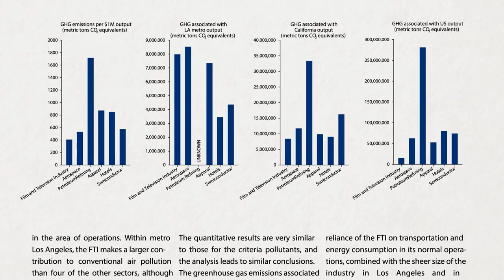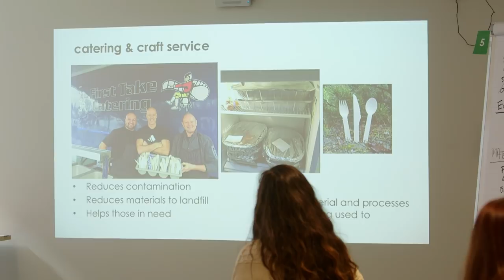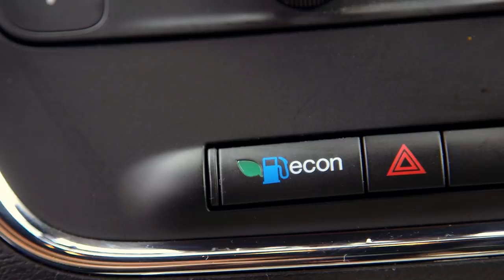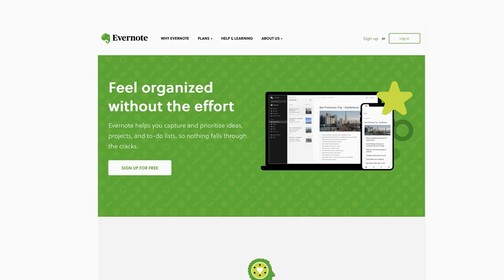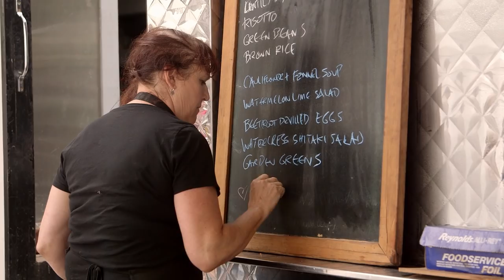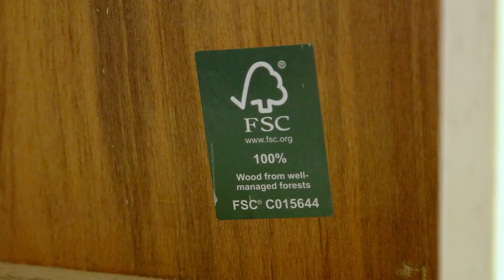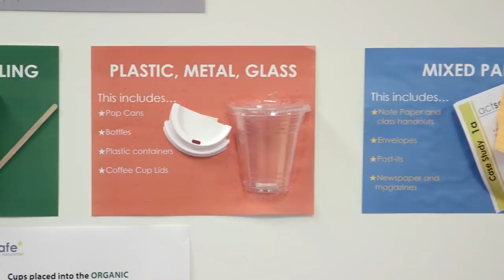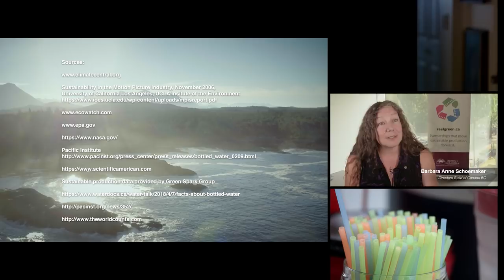Be ReelGreen™ | How B.C.'s Motion Picture Industry is Promoting Sustainability On and Off Set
British Columbia's motion picture industry is collaborating through Reel Green, an industry-funded initiative with a mission to combat climate change. Reel Green provides community building resources, training and more. Use this free and essential resource for B.C.'s film industry and beyond, featuring input from dozens of eco-minded cast and crew industry leaders.

Find out more at reelgreen.ca